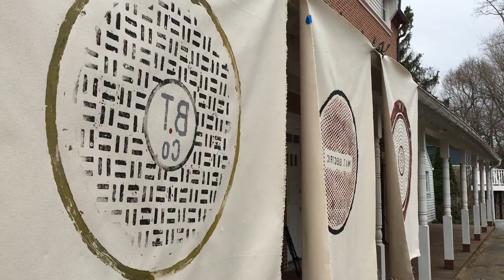Storm Print City - Manhole Cover Prints Dry